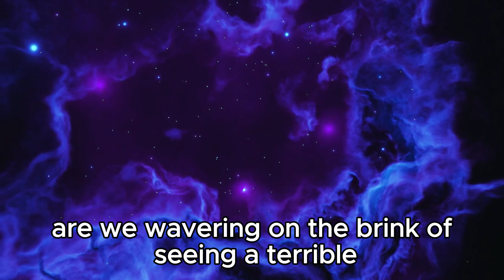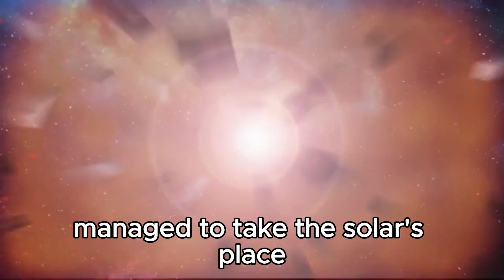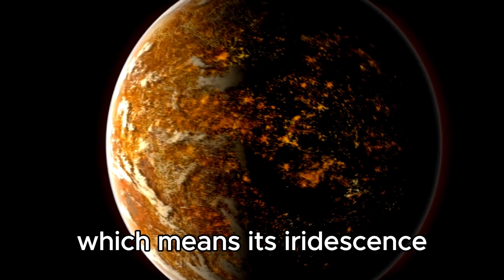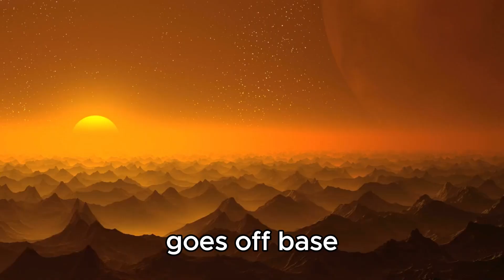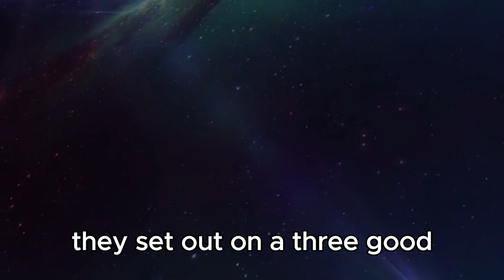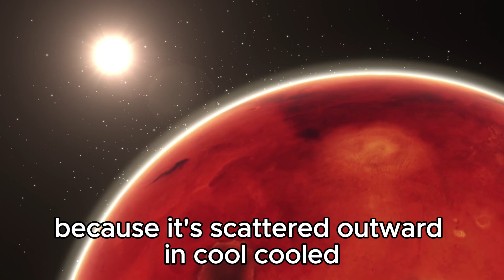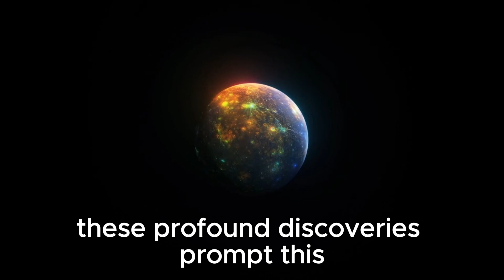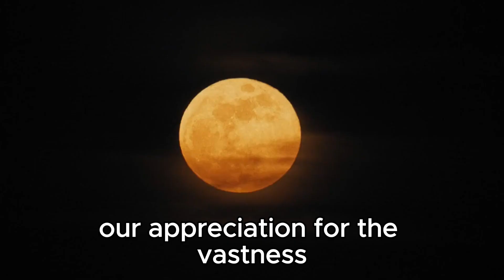"Supernova Saga: Brian Cox Forecasts Betelgeuse's Fiery Finale"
Join renowned astrophysicist Brian Cox as he delves into the spectacular phenomenon of Betelgeuse's impending supernova. In this gripping exploration, Cox illuminates the science behind the life and death of stars, unraveling the mysteries of this cosmic event set to captivate the universe. From the intricate dynamics of stellar evolution to the breathtaking spectacle of a dying star's fiery demise, embark on a journey through the cosmos with one of the world's leading experts.